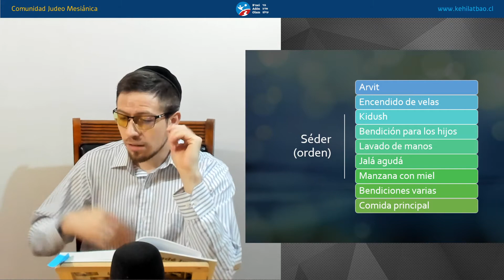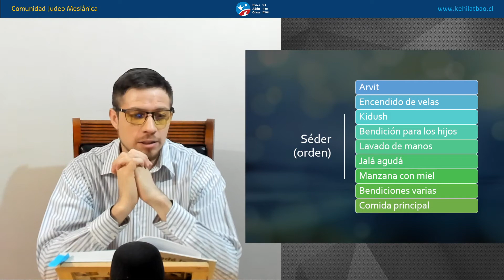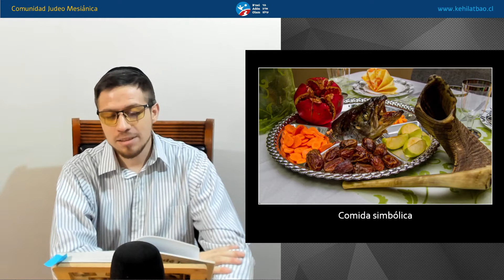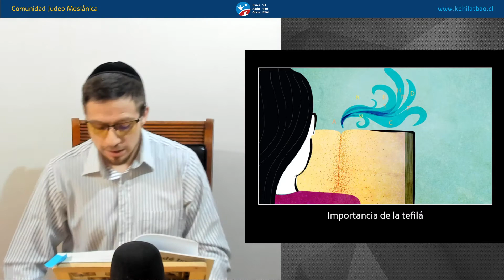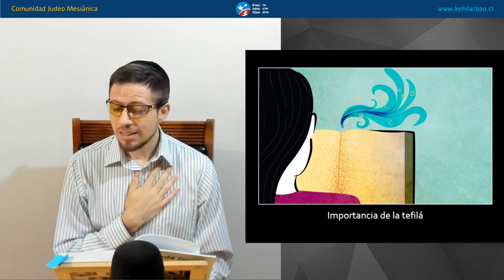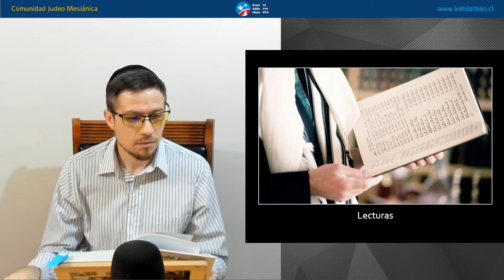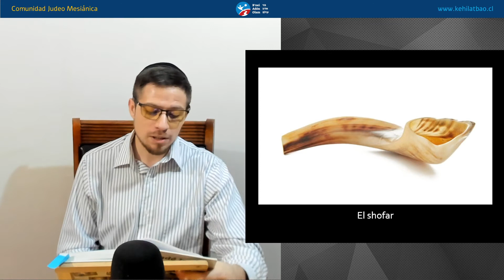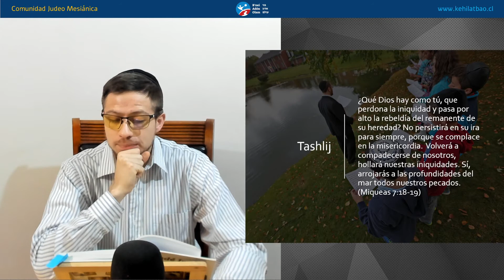Guía de Yom Teru'á | Rosh Hashaná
Una línea de tiempo previa a la festividad y aspectos esenciales a conocer para Yom Teru'á/Rosh Hashaná.

4 septiembre, 2021 / 28 de elul, 5781
Comentarios por Ariel ben Shmuel